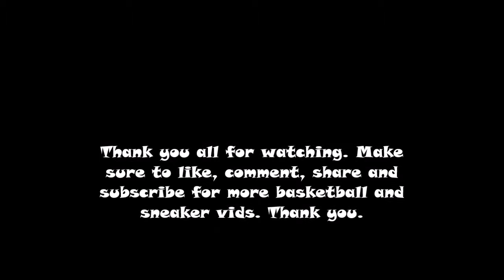THAT WAS A CRAZY PASS!!! 4V4 STREETBALL GAME ON 2/22/17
Balloholic's Productions presents a 4v4 streetball ball game on February 22, 2017.